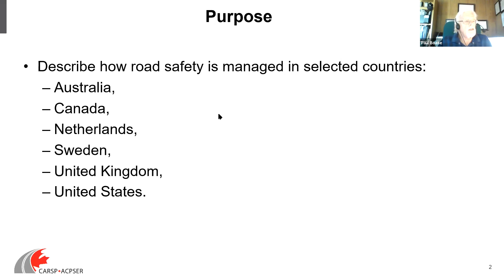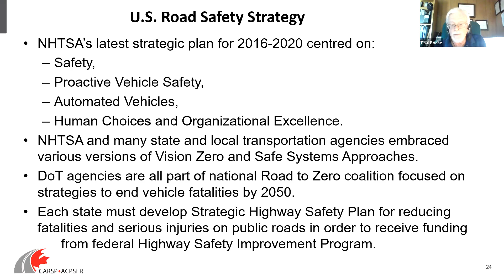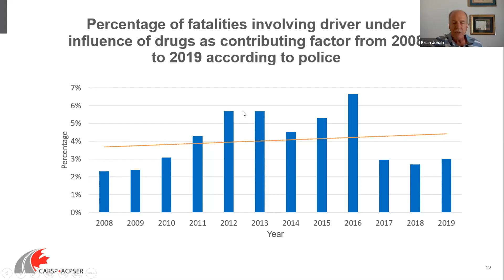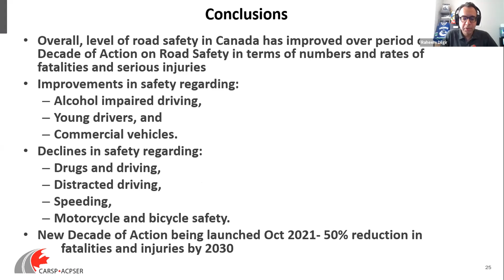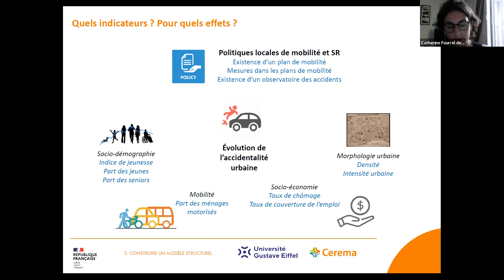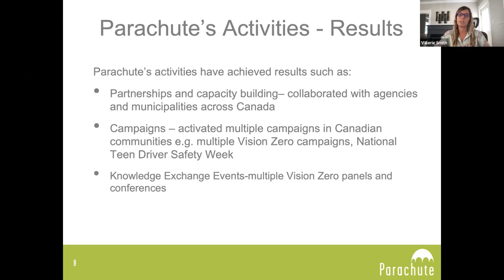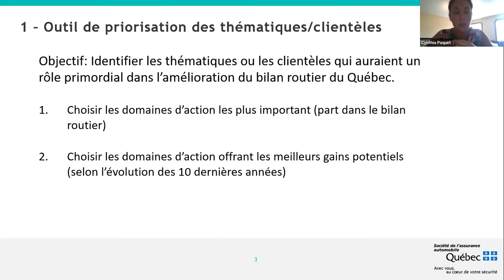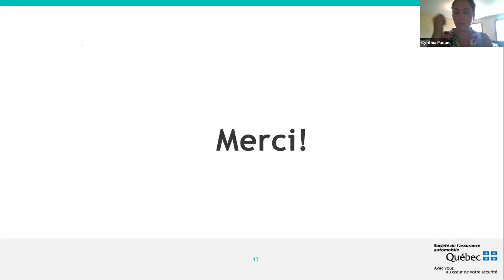Slidedeck Presentation Session 2B Safe System Approach Vision Zero Road Safety Management